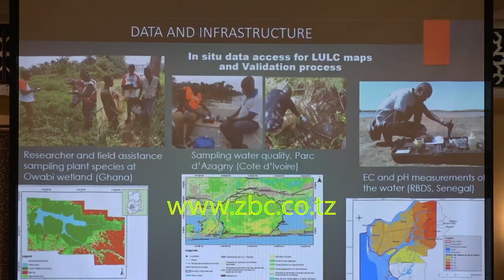ZANZIBAR INATARAJIWA KUNUFAIKA NA MFUMO WA MATUMIZI YA ZANA ZA KISASA.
Waziri wa uchumi wa buluu na uvuvi Mh Abdallah Hussein Kombo amesema Zanzibar inatarajiwa kunufaika na mfumo wa matumizi ya zana za kisasa ya satelite katika kuangalia rasilimali zilizomo ndani ya bahari.